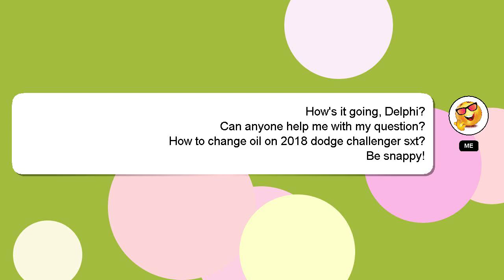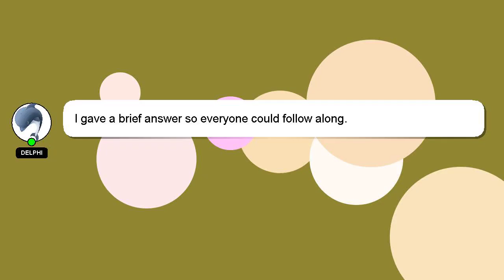How to change oil on 2018 dodge challenger sxt?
A brief presentation of myself, Nice to meet you, I am Delphi. Allow me to provide support in answering your questions. - How to change oil on 2018 dodge challenger sxt?

Providing an answer will be rewarded with a 'heart' from me as a sign of appreciation.

*1 What we are experimenting :*